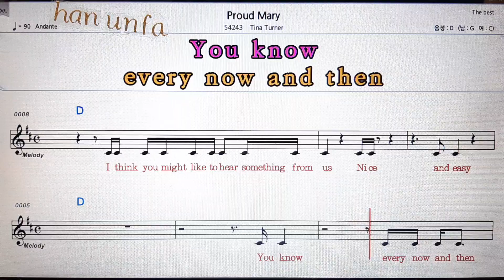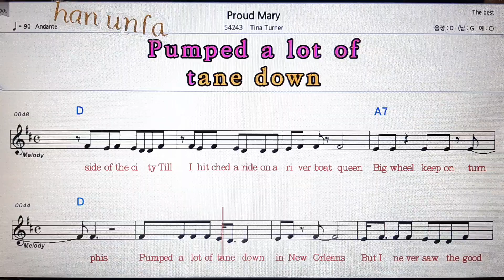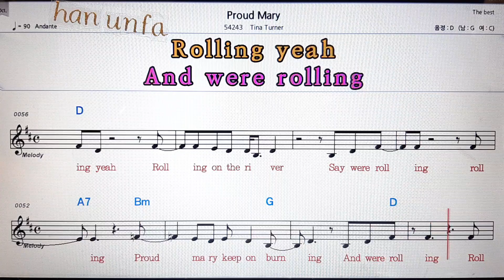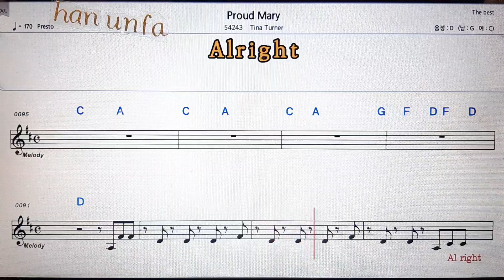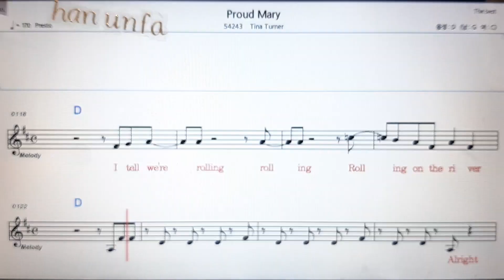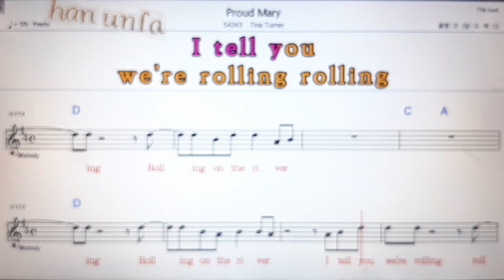Proud marry/Tina Turner💋노래방 반주*기타 코드 악보*가라오케💖Karaoke*Sheet Music*Chord*MR